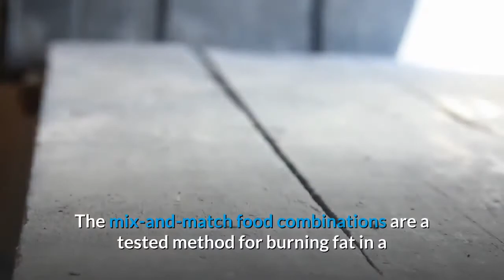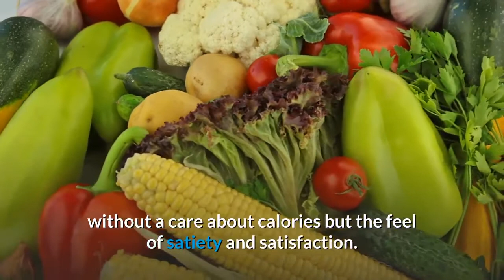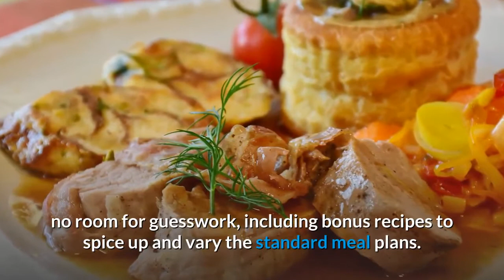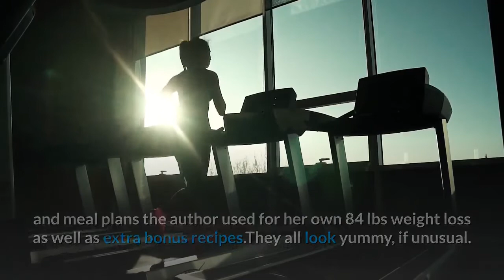Cinderella Solution Review Don't Buy Cinderella Solution Til You Watch This!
EZnutrition 4U

Top Weight Loss Reviews

Cinderella Solution System Review – Does Cinderella Solution Guide Really Work? As effective as The Cinderella Solution is, it is not one of those fads that promises 15 pounds in 3 days. The program consists of 2 14 day periods of workouts and diets, laid out for you step by step. It's made for all levels as well whether you are a beginner, new to workouts and dieting, or advanced and this is just another day in the gym for you.

Cinderella Solution
 Cinderella Solution Review
Cinderella Solution Works
cinderella solution review amazon
Cinderella Solution legit